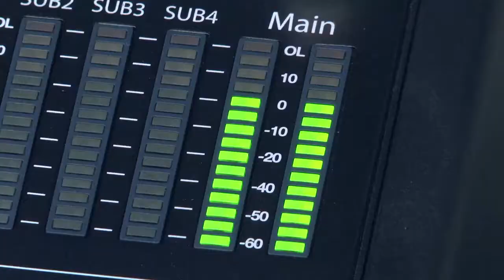Chicago Newsroom 11/8/18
Do you really want to know what happened in Tuesday’s mid-term elections, and why? Join guest host Bruce DuMont and his stellar guests Delmarie Cobb and Ray Hanania on this week’s Chicago Newsroom. You’ll learn who got elected and why and you’ll also hear about the next big election in Chicago – the race for Chicago Mayor. This program was produced by Chicago Access Network Television (CAN TV).